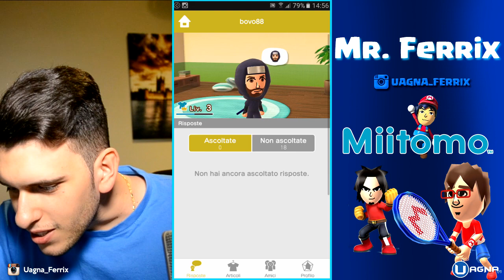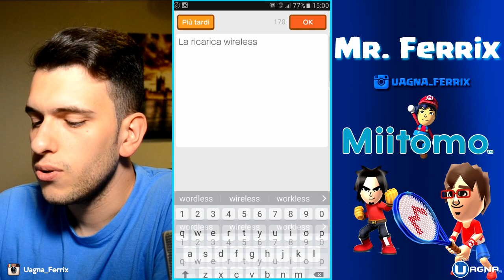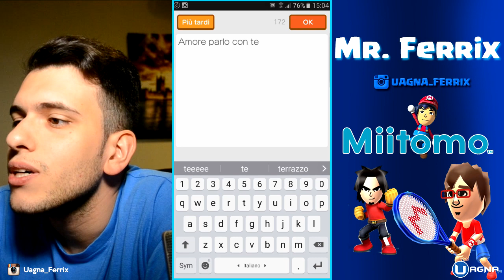DOMANDE ALLA MIA RAGAZZA su MIITOMO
Dopo il successo del primo episodio, torna Mr Ferrix su Miitomo con domande alla nostra redazione di Uagna.it e alla sua ragazza!